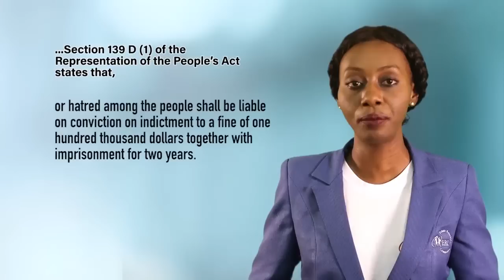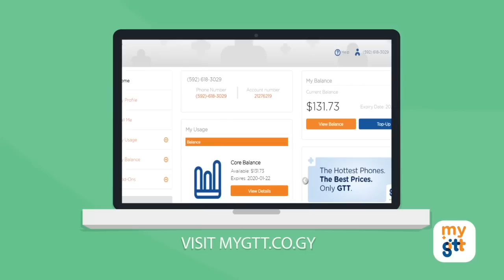Inside Sources Podcast Guest: Ralph Ramkarran - Presidential Candidate for A New and United Guyana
Inside Sources Podcast
Guest: Ralph Ramkarran -
Presidential Candidate for A New and United Guyana